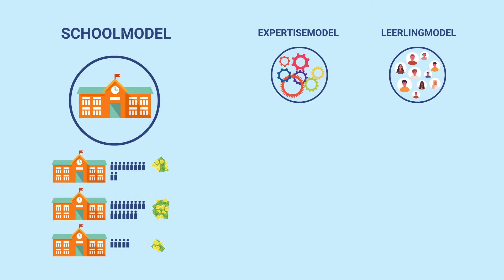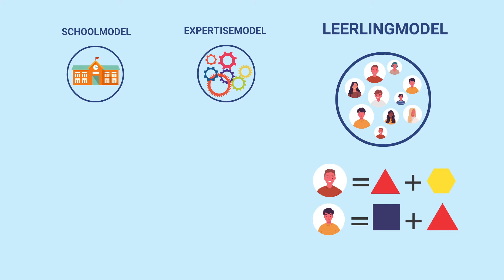Wetgeving Passend Onderwijs en Jeugdwet - SEN Deel 16B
🎥 Voor meer video's zoals deze meld je aan voor de nieuwsbrief 🔗